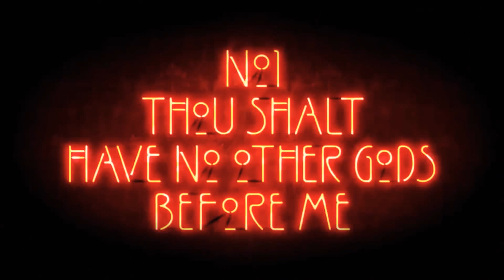American Horror Story Season 5 - Clean Version (Title Track)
AHS Hotel